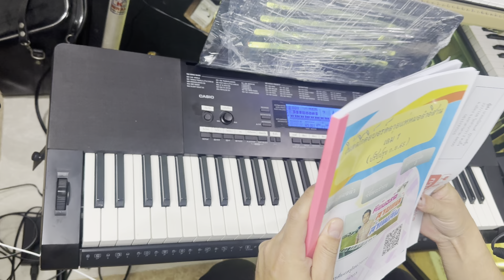รีวิวคีย์บอร์ดCasio CTK-5200 เสียงแซมป์จังหวะไทยอีสาน ￼ส่งจ.ยโสธร ครูเที่ยง 081-5747015